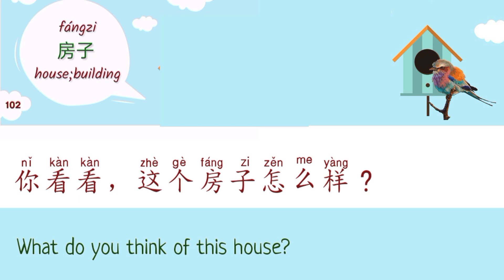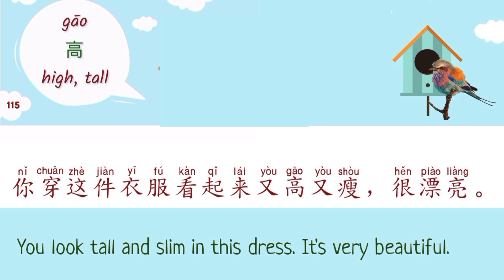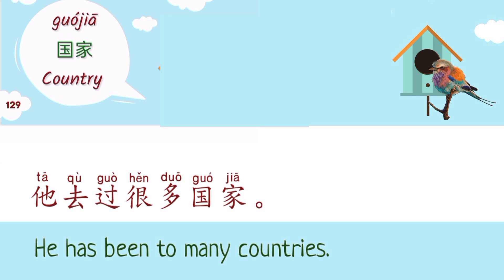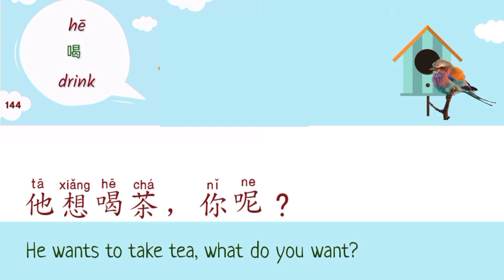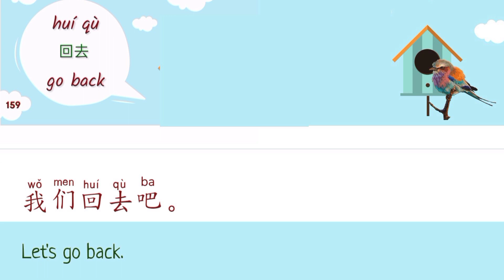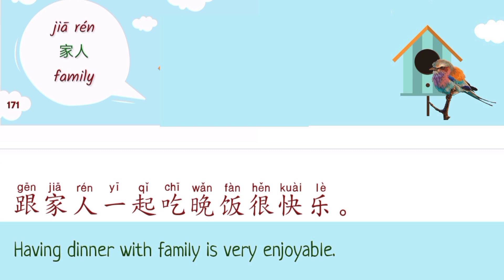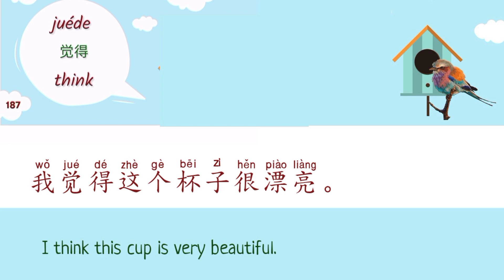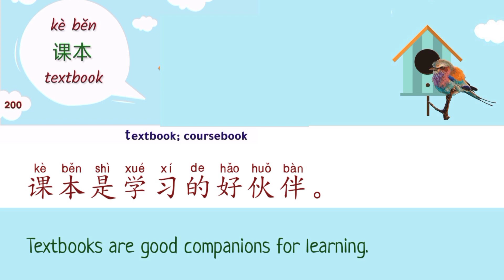new hsk 1 vocabulary sentences part 2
new hsk 1 vocabulary sentences part 2: words from 101 to 200 new hsk syllabus